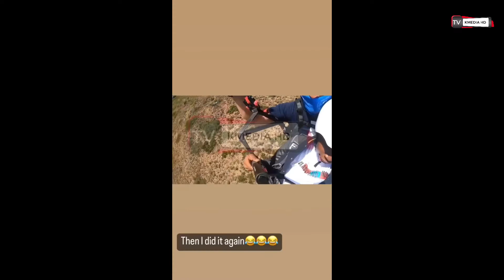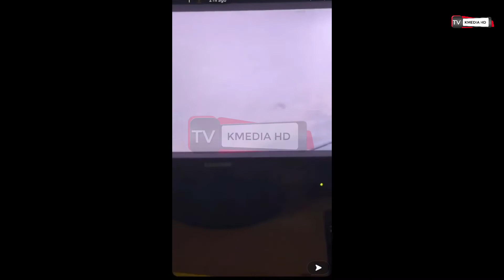Some of your faves, Sheggz, Bella, Giddyfia, Allyson went Paragliding, skydiving in Cape Town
Send a DM on Instagram @korevibes_com